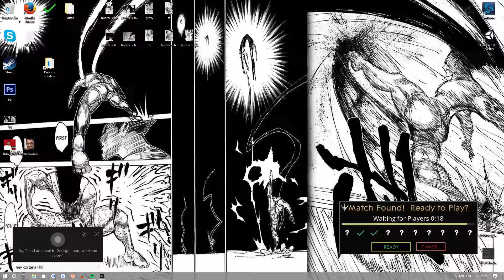cortana is scary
im scared